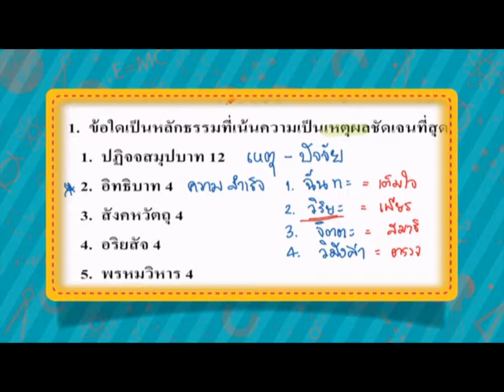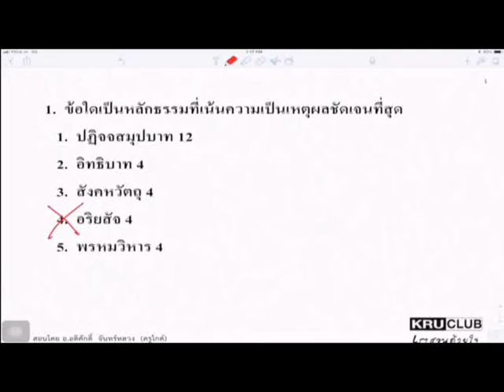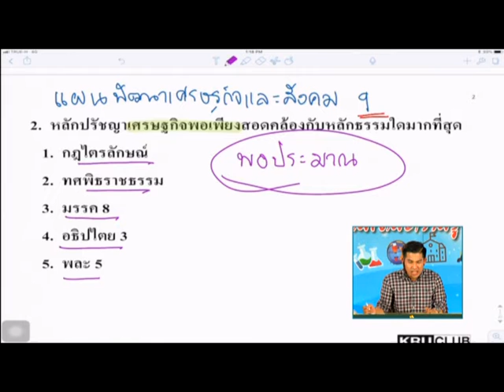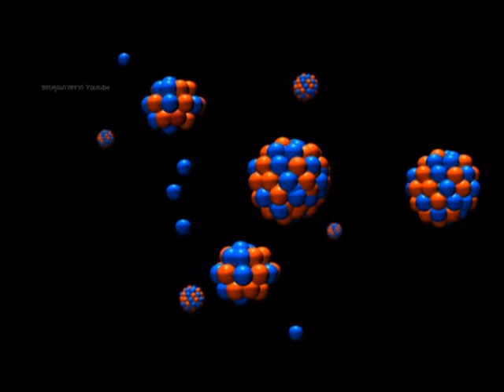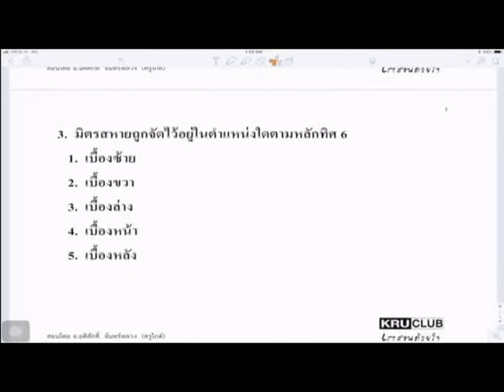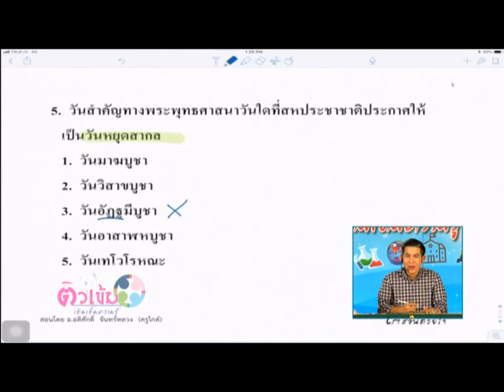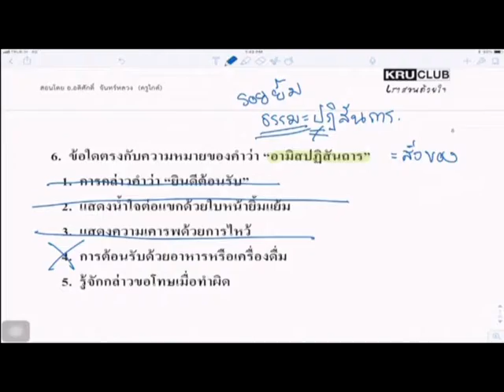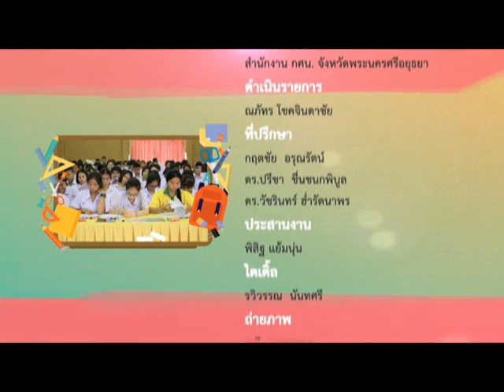S สังคมศึกษา (ศาสนา) | อ.อดิศักดิ์ | จ.พระนครศรีอยุธยา